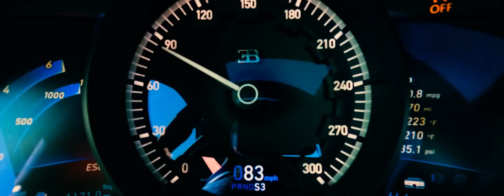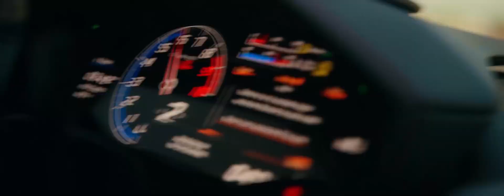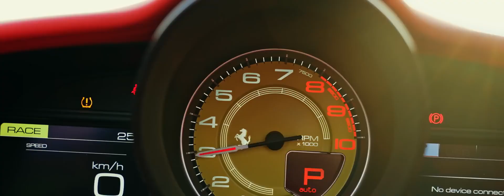El Alfa El Jefe x Flow 28 x Polo Joa - Rico Feo (Video Oficial)